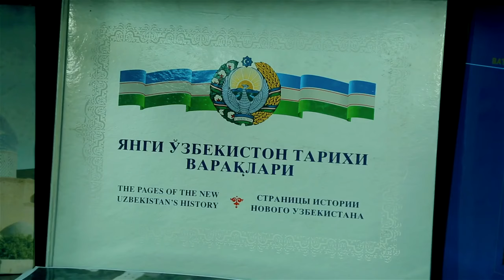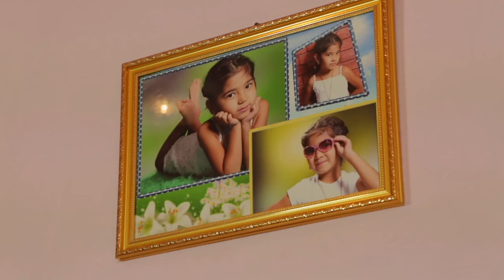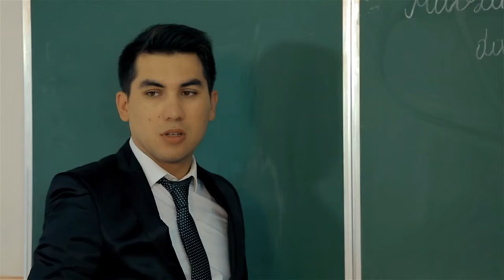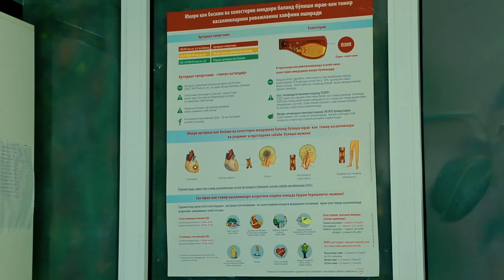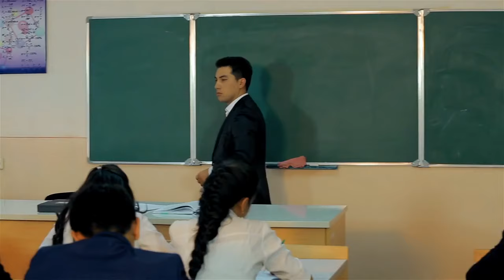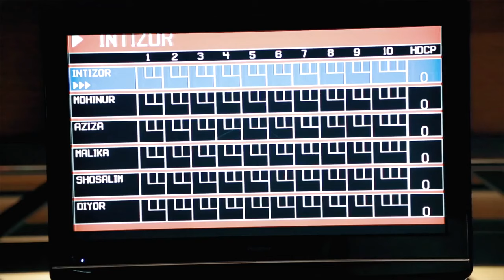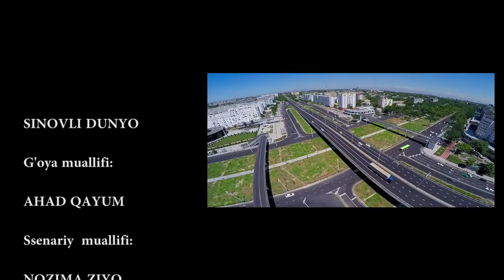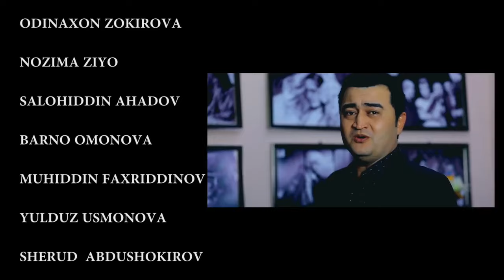OTA VA QIZ - O`ZBEK FILM